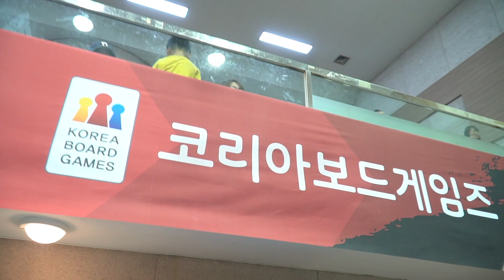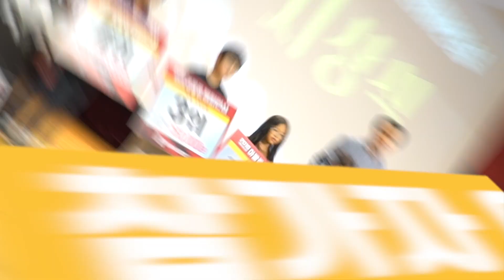2019 아발론 챔피언십 파이널 현장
💥지역 예선을 뚫고 올라온 본선 참가자들 치열한 대결!!💥
2019 코리아보드게임즈 아발론 챔피언십 파이널 현장을 공개합니다!!

전국예선 255회 🙋총 4100명 참가  본선 215명!!💥
지역예선을 뚫고 올라온 만큼 흥미진진했던 경기의 결과